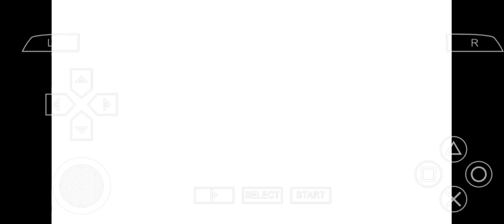Mebius story mode gameplay part 2(bye..)